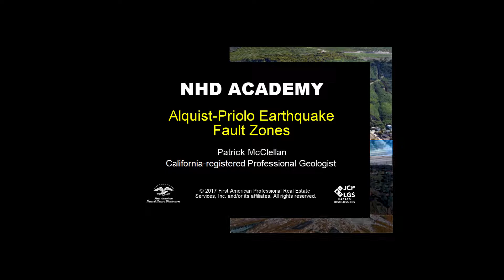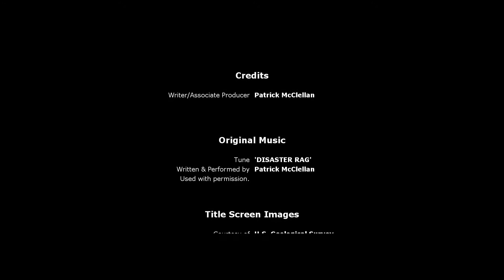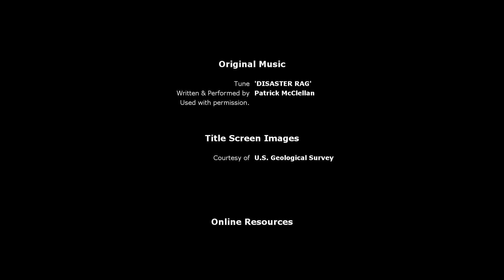Alquist Priolo Earthquake Fault Zone - Episode 7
Ground shaking causes most earthquake damage, but surface fault rupture was California’s first statutory natural hazard disclosure. Slippage on a fault deep within the earth can break through the ground surface, shifting the landscape and everything else crossing the fault trace – fields, fences, streets, sidewalks, homes, hospitals, and water, sewer and gas pipelines. Active earthquake fault zones are a material fact in real estate.

Hosted by Geologist Patrick McClellan, B.Sc., M.A., CA PG# 3854